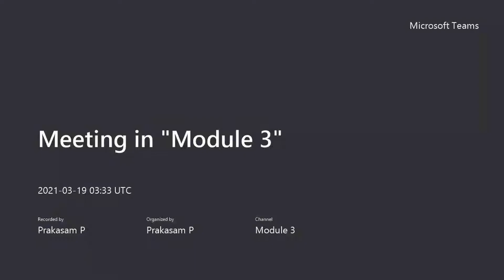Computer Communication (ECE4008) || Prakasam P Sir || C1+TC1 || 19-03-21